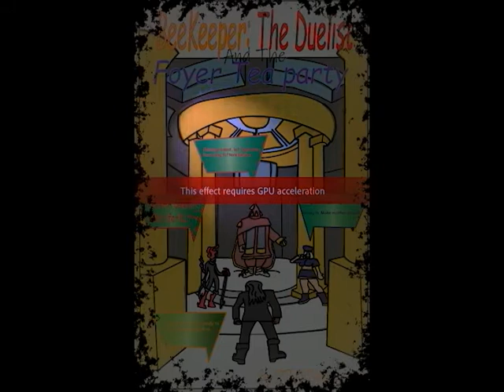OCT Comic book Battle (Humans and Horrors, BeeKeeperTheDuelist Foyer Battle)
Humans and Horrors OCT character Beekeeper pages 1-3 and Art Jam 1
Comic book battle with Original character BeeKeeper: The Duelist.

To read the whole comic